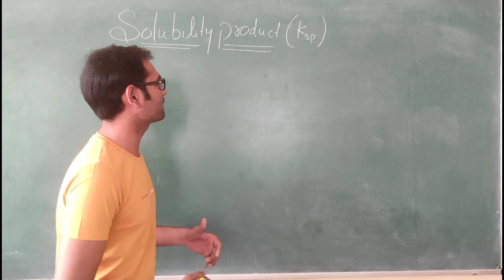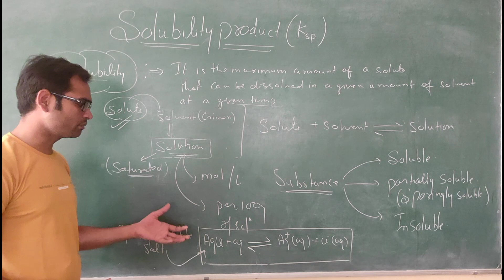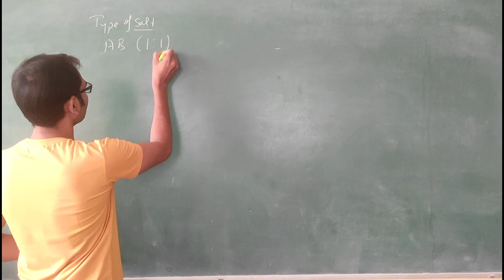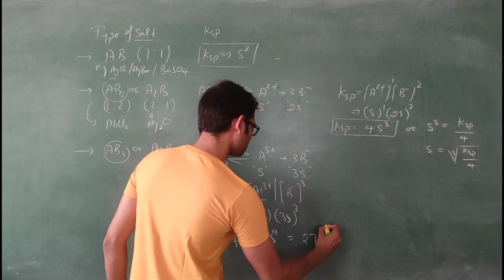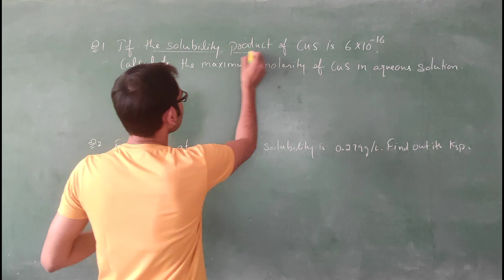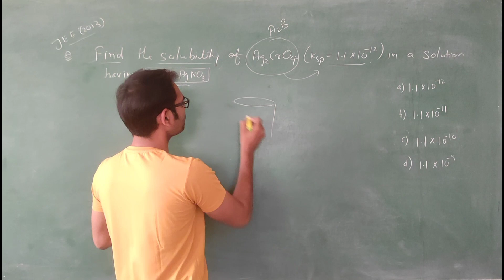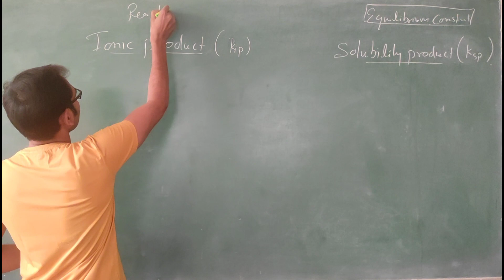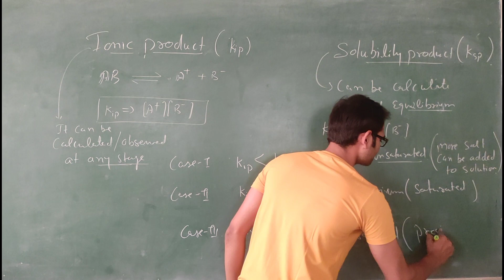Solubility product | Equilibrium | Class 11 | NEET | JEE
Click on the below link for Common ion effect